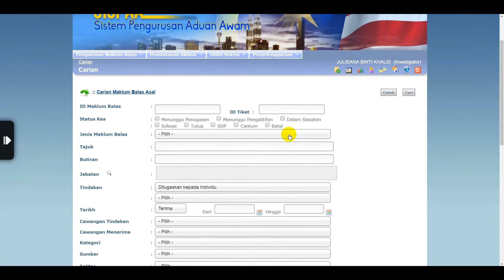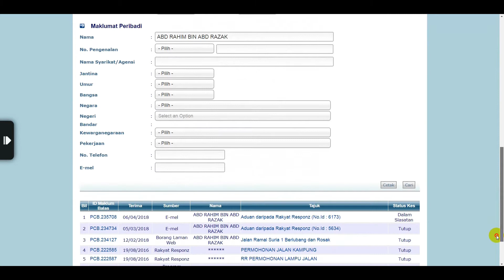Tutorial SISPAA: Modul 41 - Penggunaan Modul Carian: Carian Maklum Balas Dengan Maklumat Peribadi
Dalam modul ini, anda akan belajar cara membuat carian maklum balas dengan menggunakan maklumat peribadi pengadu di Modul Carian.